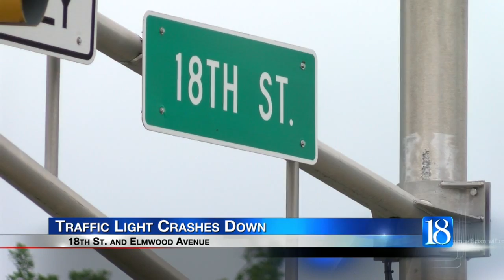Semi takes out pole on tight turn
A semi driver unfamiliar with the area took down a traffic light at the intersection of 18th and Elmwood streets Thursday.